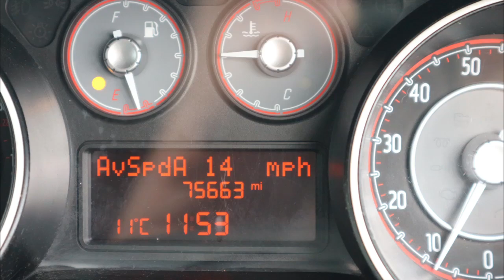MF10EWO FIAT PUNTO EVO 1 4 MULTIAIR SPORTING 3d 135 BHP